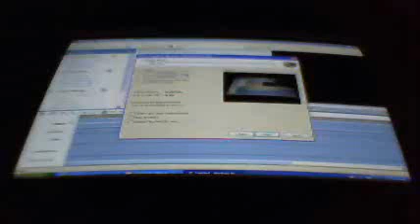Y&R 1996 promo